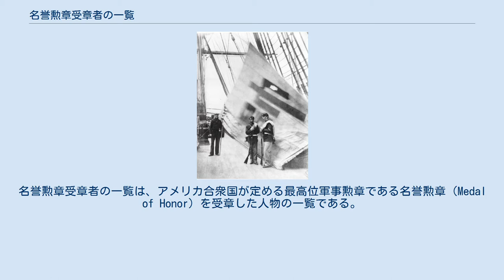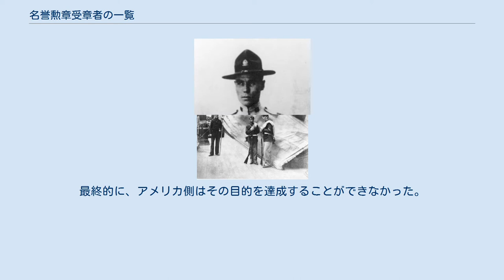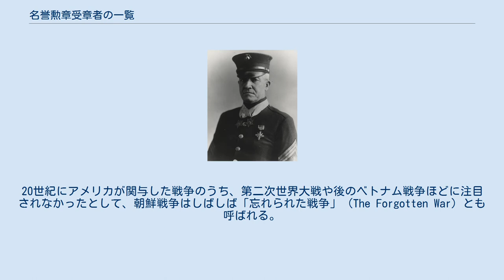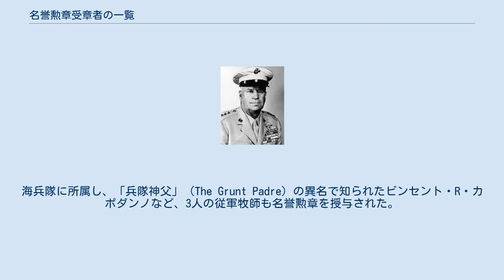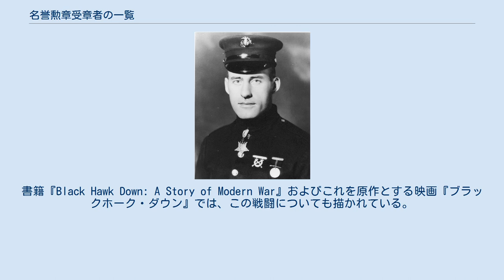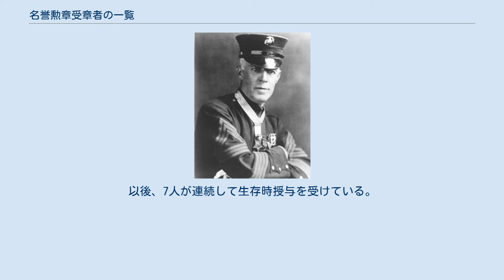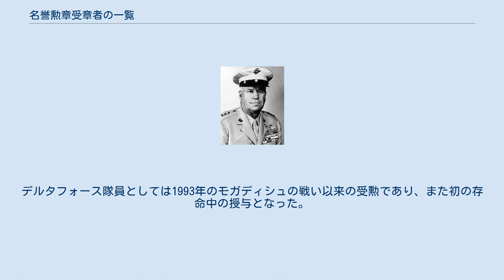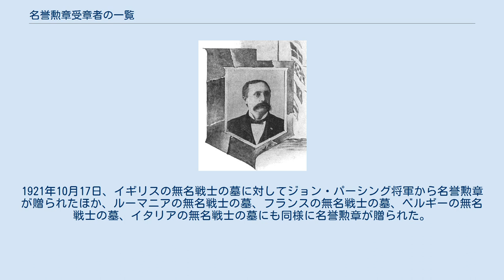名誉勲章受章者の一覧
名誉勲章受章者の一覧は、アメリカ合衆国が定める最高位軍事勲章である名誉勲章（Medal of Honor）を受章した人物の一覧である。
 南北戦争中、アメリカ合衆国政府は最高位の軍事勲章として名誉勲章を制定した。
合衆国の敵対者との戦いの中で、自らの生命の危険を顧みず、また課せられた義務を超える功績を示した軍人に対して授与される。
その性質上、死後追贈となることも多い。
 授与は合衆国議会の名の下に合衆国大統領から行われる。
1861年の制定以来、全軍（陸軍、海軍、空軍、海兵隊、沿岸警備隊）あわせて3,500名以上の受章者があり、そのうち19名は2度受章している。
 授与の理由となった戦功に関する記述を含む勲記の内容は定期的に書籍として出版されている。
第二次世界大戦後には陸軍および海軍から厚表紙本として出版された。
1964年から1979年にかけて、合衆国上院保健・教育・労働・年金委員会の元に設置されていた退役軍人業務小委員会（Subcommittee on Veterans' Affairs, 後に退役軍人業務委員会）は、当時最新のものまで全ての名誉勲章勲記を収録した全集を編纂した。
1979年以降、これに対する追記および編集は議会調査局によって定期的に行われている。
 陸軍における最初の名誉勲章受章者は、南北戦争中の機関車大追跡にて戦功を上げたジェイコブ・パロット一等兵である。
最初の黒人（アフリカ系アメリカ人）受章者は、ウィリアム・ハーヴェイ・カーニーである。
カーニーは南北戦争の最中、顔面、肩、腕、脚を撃たれつつも、合衆国旗を地面に触れさせずに掲げ続けた。
唯一の女性受章者は、外科医として南北戦争に従軍したメアリー・エドワーズ・ウォーカーである。
彼女は非戦闘員であったため、授与要件の変更があった1917年には受章を取消されたものの、1977年にはジミー・カーター大統領により回復されている。
 現在、名誉勲章は1918年に制定された合衆国法典第10編第6241条（合衆国法典第10編第6241条 10 U.S.C. § 6241）に基づいて運用されている。
授与対象者は授与要件となる勇敢な行いの時点でアメリカ軍に従軍していなければならないと明確に定められているものの、実際にはいくつかの例外も存在する。
例えばチャールズ・リンドバーグは陸軍航空隊予備役ではあったものの、民間パイロットとしての功績について名誉勲章を受章している。
原則としてアメリカ軍人のみが授与の対象となるが、アメリカ合衆国の市民権は授与の要件ではない。
アメリカ軍人として従軍したカナダ人からは61人の受章者が出ており、そのほとんどは南北戦争での戦功を称えたものである。
1900年以降に名誉勲章を受章したカナダ人はわずか4人で、ベトナム戦争ではアメリカの市民権を有するピーター・C・レモンが唯一のカナダ人受章者となっている。
 南北戦争（1861年 - 1865年）は、アメリカ合衆国（北軍）と、合衆国から分離した南部諸州によるアメリカ連合国（南軍）との間で戦われた戦争である。
名誉勲章はこの戦争の際に制定された。
南北戦争においては1,523人の名誉勲章受章者があり、このうち33人が死後追贈である。
大部分は終戦後に授与されており、アンドリュー・ジャクソン・スミス（2001年授与）やアロンゾ・クーシング（2014年授与）は終戦から100年以上経ってから改めて授与が行われている。
 インディアン戦争（1622年 - 1890年）は、北米への入植を図った植民地政府および連邦政府とアメリカン・インディアンとの間で生じた一連の衝突を指すアメリカ側の呼称である。
インディアン戦争においては426人の名誉勲章受章者があり、このうち13人が死後追贈である。
 受章者のうち、20人はウンデット・ニーの虐殺に関与したとされる。
 辛未洋擾（1871年）における出兵は、アメリカの歴史上最初の朝鮮半島における軍事活動である。
戦闘は朝鮮国領だった江華島の周辺で主に行われた。
出兵の目的は通商および国交確立のために派遣されていた外交使節団の支援、そして沈没した商船ジェネラル・シャーマン号の消息を調査することであった。
朝鮮国側の鎖国政策とアメリカ側の開国要求の対立は、やがて本格的な武力衝突へと発展した。
最終的に、アメリカ側はその目的を達成することができなかった。
 米西戦争（1898年）は、1898年4月から始まったアメリカ合衆国とスペイン帝国の軍事的衝突である。
同年...